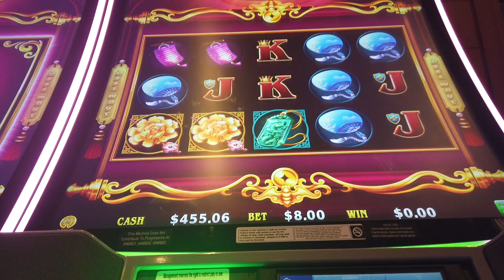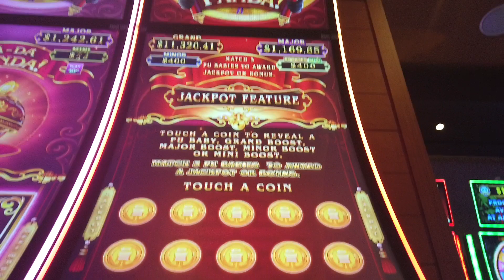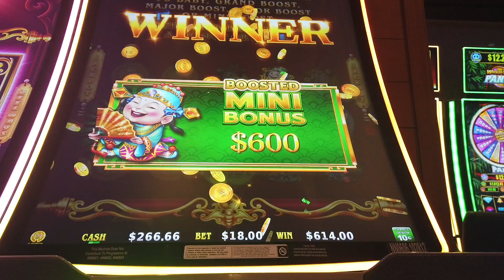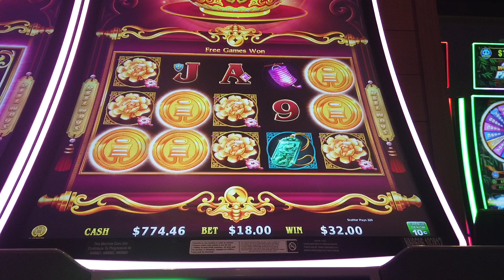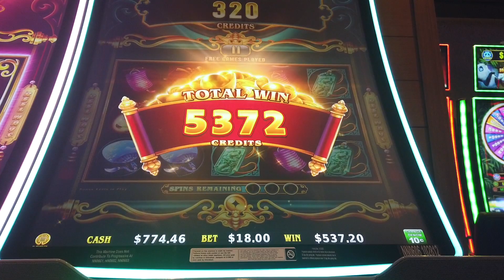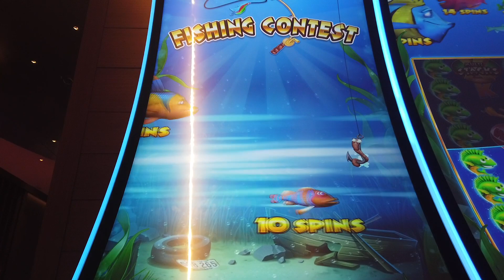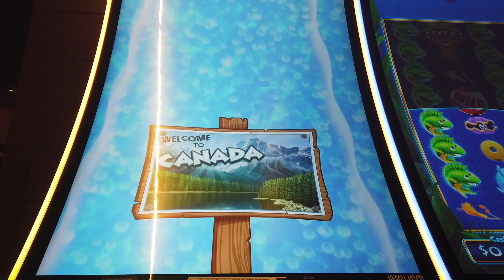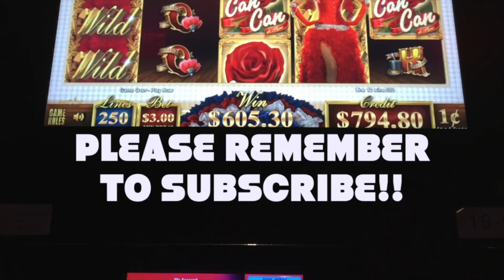Fun Session on new Ta Da Panda Slot and more high limit